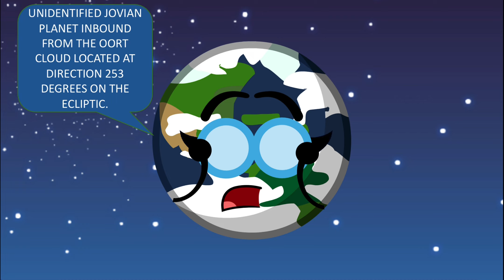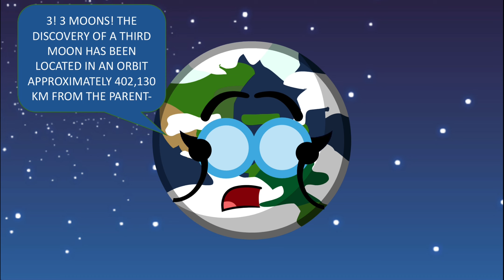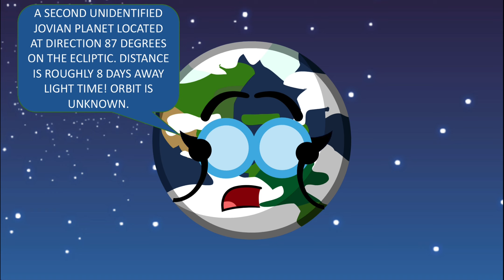OCGA 2: We come from far away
OCGA 2 welcomes a whole new planet with a moon system into the solar system, but this Planet is Different then she seems, but is she a threat to the solar system or not? Find out here!